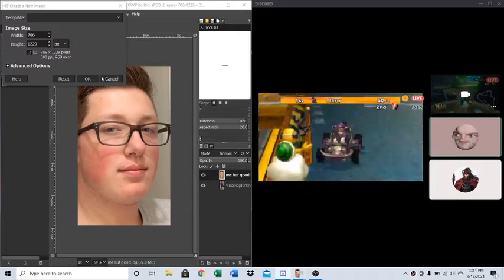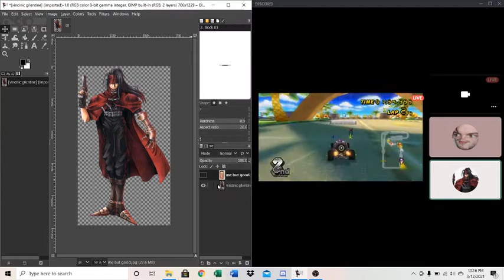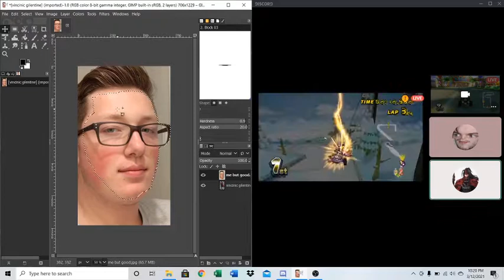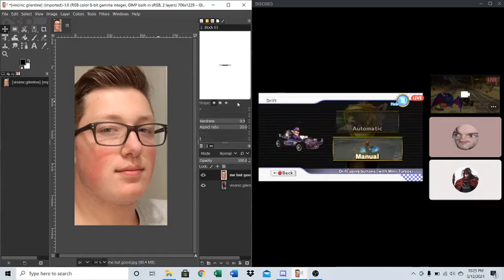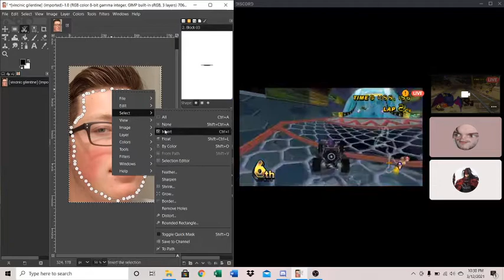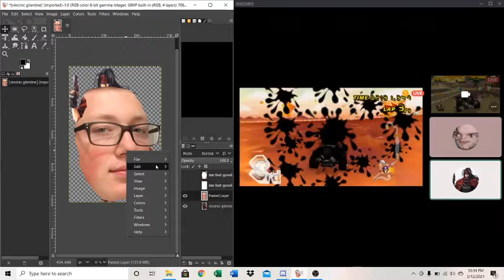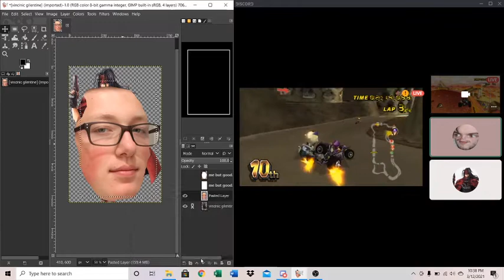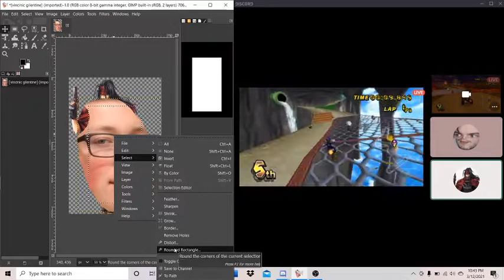John plays MarioKart while Dominic does gimp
John is on the right, Dominic is on the left